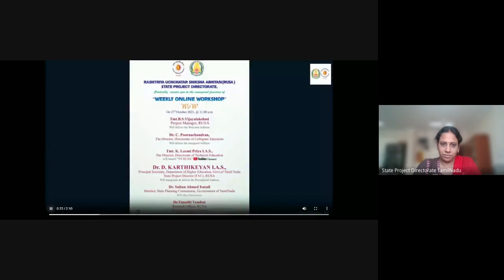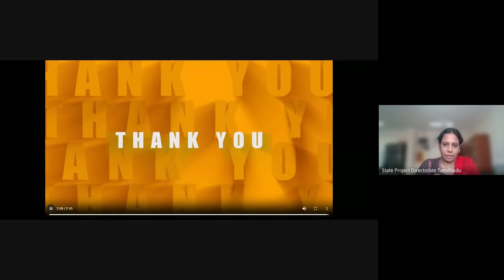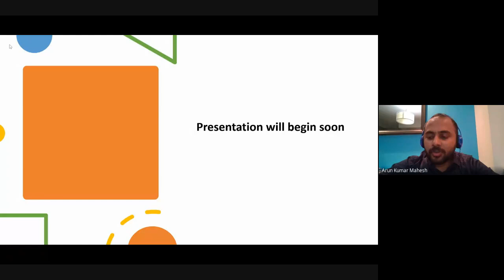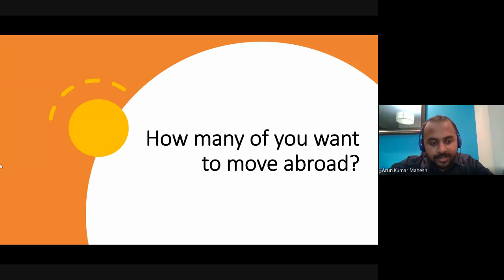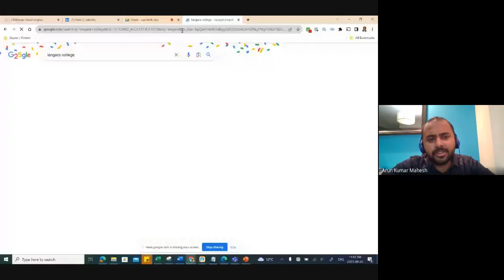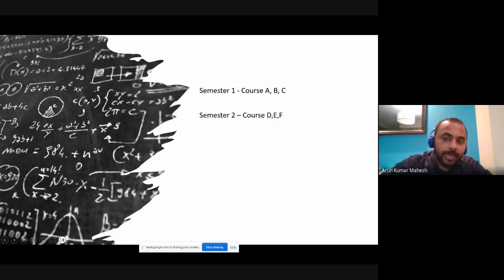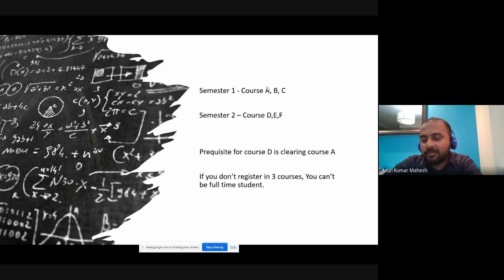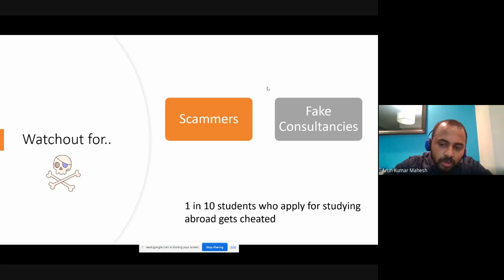WoW 101 by Mr. Arun Kumar Mahesh, Accounting professional